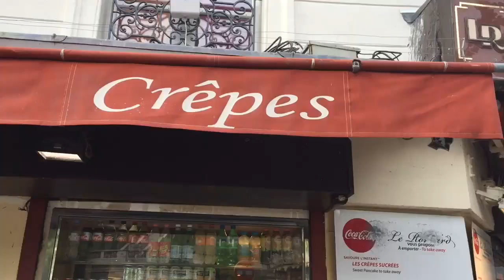England and France August 2018